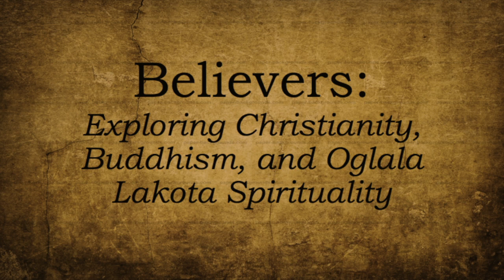Believers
Believers highlights 3 world religions